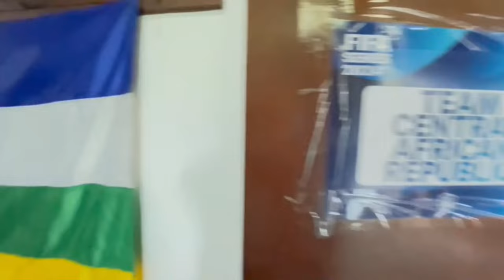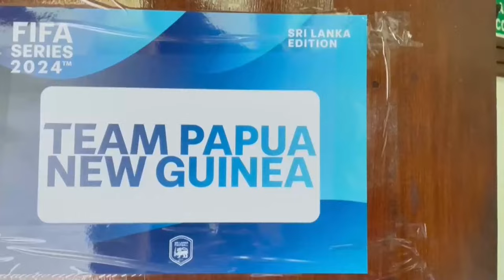🔴LIVE: Central African Republic Vs Papua New Guinea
Official YouTube Channel of Football Sri Lanka